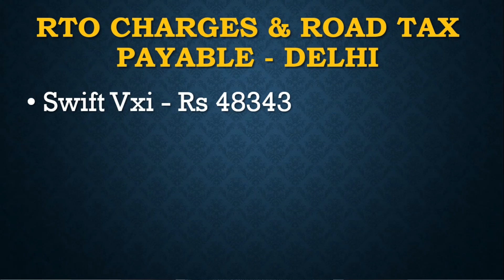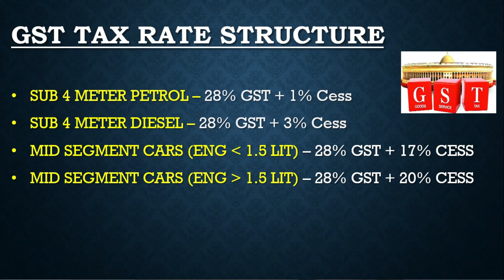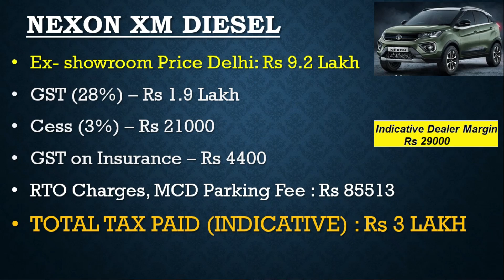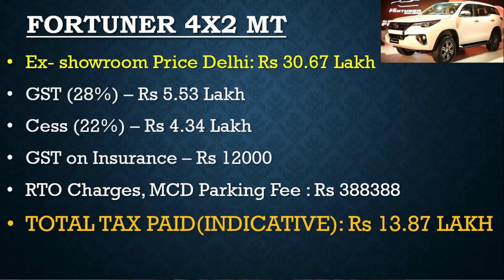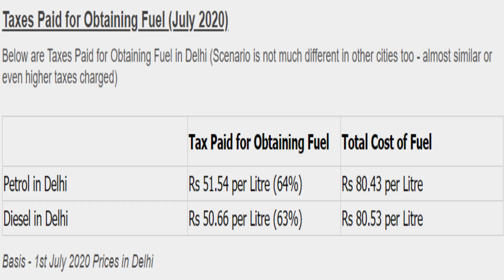TAXES ON CARS. UNTOLD REALITY OF HIDDEN TAXES IN SEVERAL LAKHS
Know Taxes as been paid by Consumer on Buying Car. Not only Road Tax but even GST and Cess as applicable on Cars in India explained. Untold reality about hidden taxes